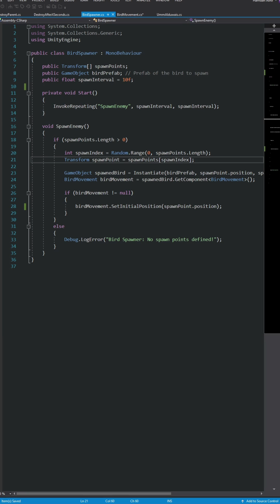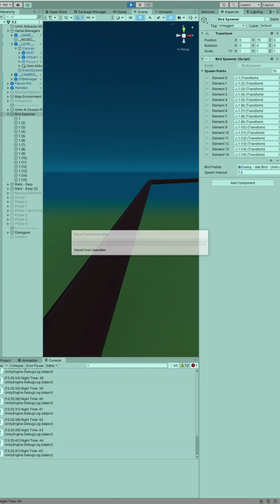تحديثات حكايات إماراتية - 26